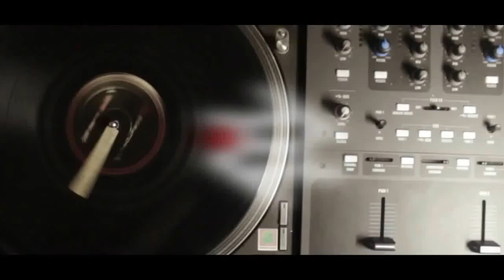[R.E.C - Season1] KraziNoyze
Rap Elite Cypher
Rapper: KraziNoyze
From: S.D Records
Beat: NDTT
SPECIAL THANKS TO AN ĐẶNG ĐÃ EDIT HỘ ANH HÍ HÍ (KraziNoyze)
Lyrics
Và tao lại tiếp tục, Tiếp bước thế hệ trước
Sống cuộc sống nối tiếp từ kiếp trước
Ai rồi cũng sẽ khác trước, vì đời chẳng ai mà biết dc
Cuộc chơi đang vào tầm khát nước, đến quỷ thần cũng phải khiếp nhược
Nhưng tao vẫn viết tiếp để giết chết
Đống thời gian thừa mứa mà đéo biết đến khi nào mới hết kiếp
Thật hết biết!!!
đôi khi muốn chết cho đỡ rách việc, shit, cuộc đời chết tiệt
Thằng thì làm không hết việc, mà tiền thì  vẫn lần đéo raaaaaa
Thằng thì sướng như tiên mà vẫn ngoạc mồm ra kêu laaa
Cuộc đời trớ trêu giàu hay nghèo ông trời cũng đéo tha
Cứ léo nhéo vẫn đéo ai quan tâm đâu mà, trời với phật ở đâu ra?
Đéo cần triết lý sâu xa, cứ sống ẩu sẽ nhận hậu quả
Đéo cần biết thế nào gọi là quả báo hay là trả giá
Nhưng Láo là sẽ ăn vả! hổ hay là báo? có thợ săn cả
Thích văn à? Giở võ á?
Thôi đừng cố chứng tỏ vì đối với tao mày chỉ là chó má
Ngồi đấy mà gõ như cò mổ còn tao vẫn bay trong gió như cò lả
Mày vẫn flow như thổ tả, ỉa chảy
Nhìn điệu bộ của mày là thừa con mẹ nó ý để mỉa mai
Mặt đỏ tía tai, tao vẫn tha hồ xỉa xói, sỉ vả
ỉa vào mặt mày tĩ tã , cứ suy nghĩ kỹ đã
trước khi bật với S.D
cố gắng thêm vài năm nữa có khi lại giật giải vét đĩa
mấy thằng nhãi nhép, tôm tép vì ganh ghét nên bốc phét láo toét
xoen xoét cái mồm khi nói về S.D nhưng so với tao mày vẫn chỉ bét dí
vần tao này, chép đê, oh yes, tao cho phép thế
Tao đi vần dễ dàng như sếp đi dép lê, còn mày chật vật, ghép vần đôi vần kép vẫn lép vế,
Tao ung dung tay cầm 2 phỏm, mày ra con át chủ bài 1 phát là ù, chết  mẹ mày hết đê
Và [...] nối tiếp đê!

--- S.D Records ---